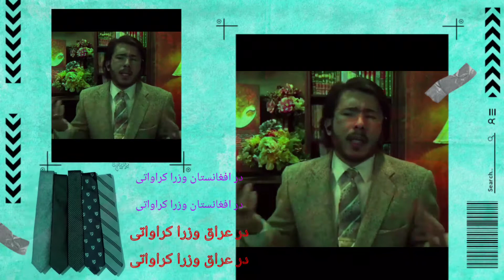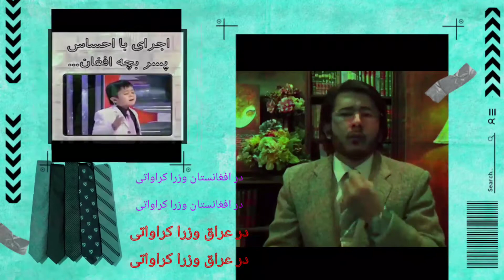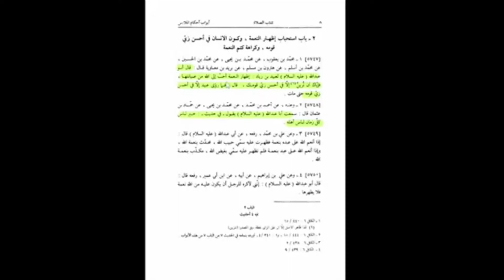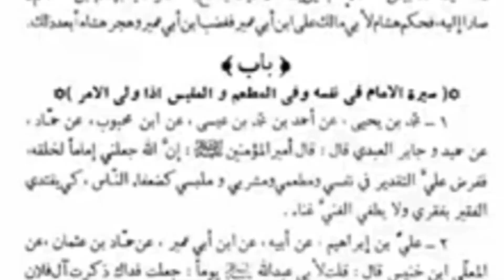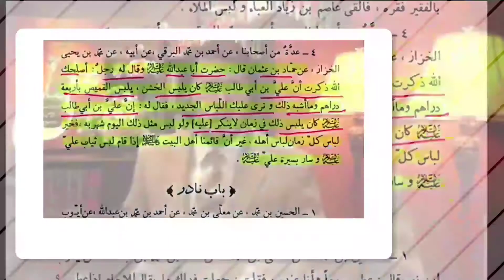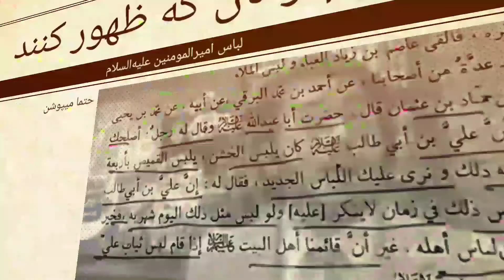جواب شیخ حسن اللهیاری به این سؤال که چرا کت شلوار و کراوات(لباس یهود و شبیه لباس کفار !!)می پوشید؟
جواب کوبنده علامه اللهیاری حفظه الله، به همایونی و خشکه مقدسهای حوزوی، به این سؤال که چرا کت و شلوار و کراوات (لباس یهود و شبیه لباس کفار !!) می پوشید؟